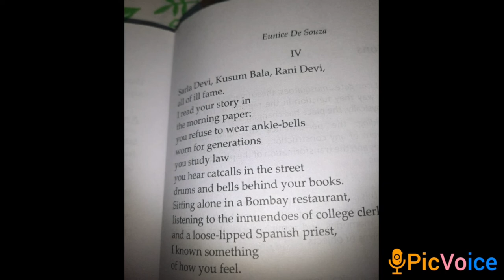Return-Eunice De Souza (Part 3:Verse -4)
Explaining the poem